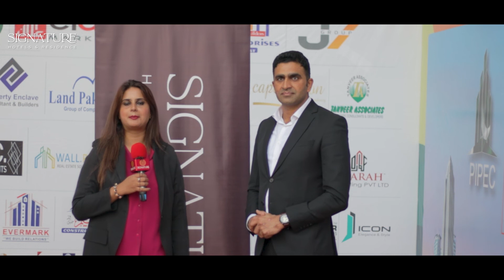Signature Hotels briefing by Project Director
Signature Hotels Project Director and head of Sales and Marketing J7 Group “Mr. Aleem Malik” while interviewing on popular video sharing network at International Property Exhibition told about the fast emerging construction group of twin cities I.e. “J7 Group”, he in addition to it added about the its Flagship Project “Signature Hotels and Residence” which will be Pakistan next big destination for hospitality and is second to none in twin cities.

Signature Hotels - A place where hospitality welcomes you.